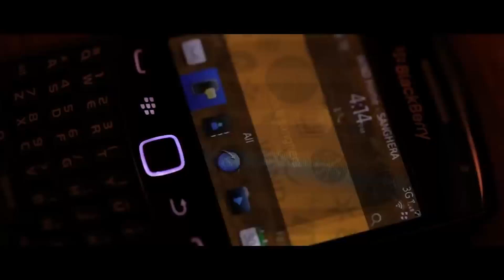Sohne Mukhde Da - Sharry Mann (Full Video)Sharry Mann New Song | New Punjabi Songs 2022